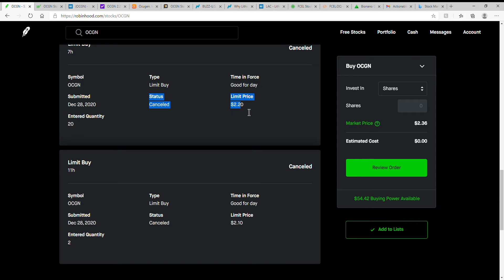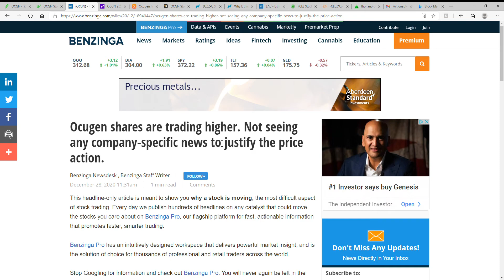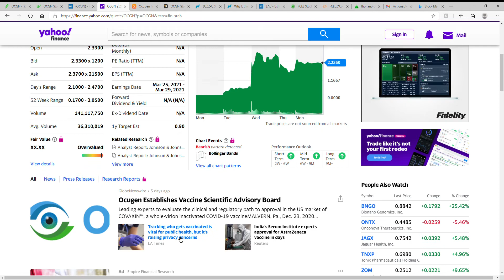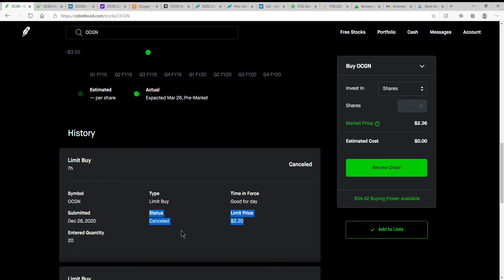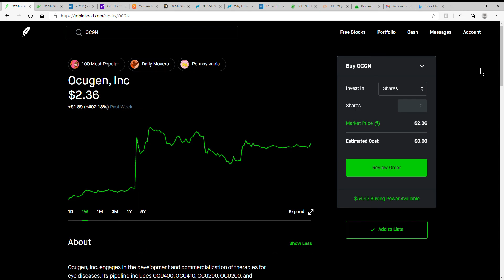OCGN Ocugen shares are trading higher!!!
Today we are going to talk about OCGN Ocugen shares are trading higher!!!
I TRIED TO BUY, MY ORDER WAS NOT FILLED. I WILL TRY AGAIN TOMORROW!